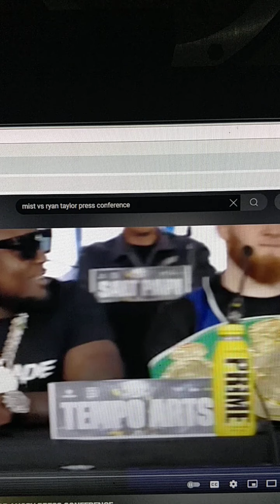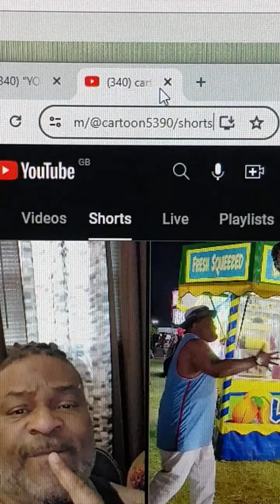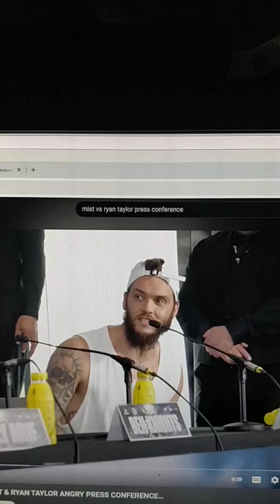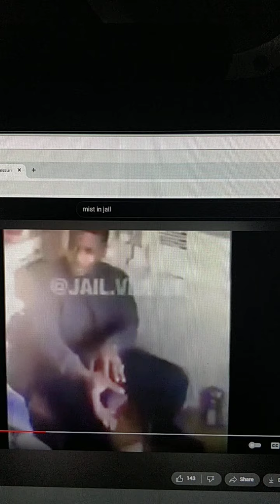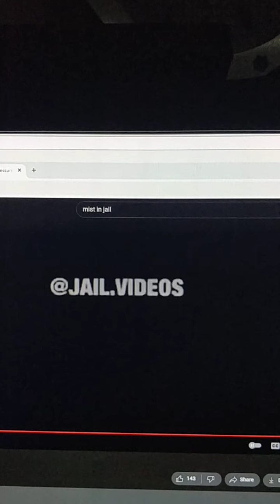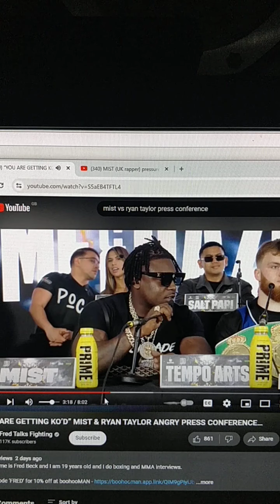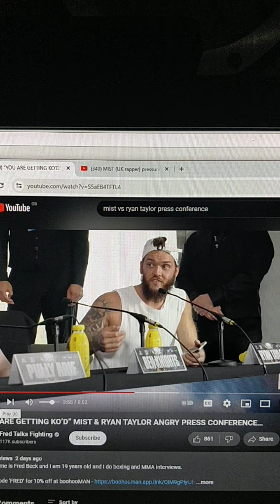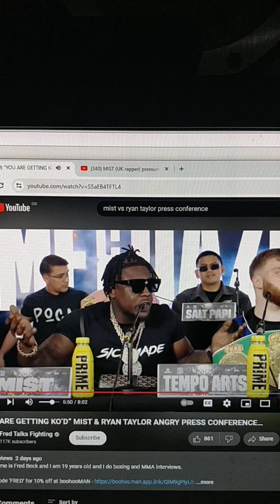Bionic Steve Reaction To ‘Mist Beats Ryan Taylor In Round 1 On Misfits Boxing’